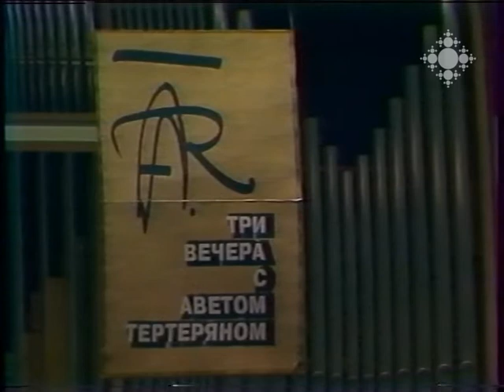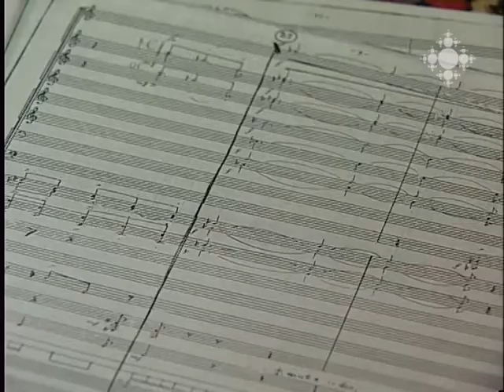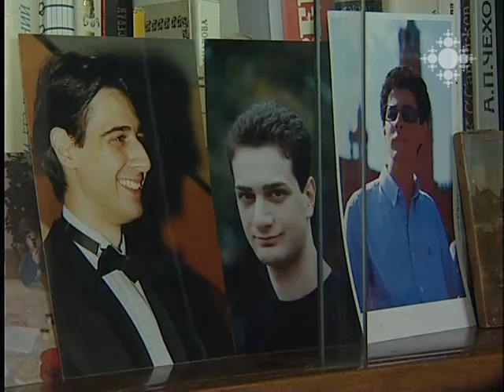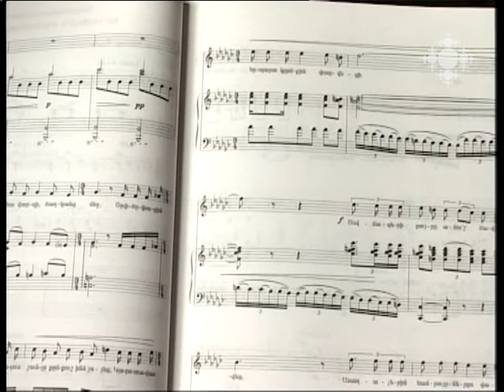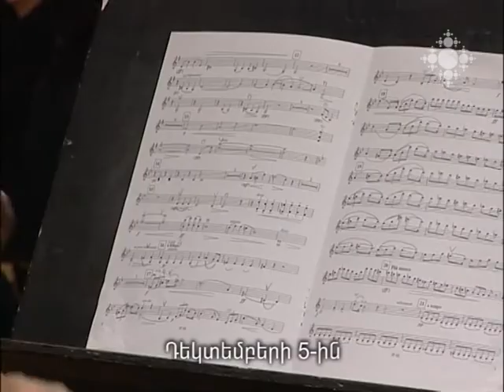Ձայնագիր 29.11.2014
Արցախյան ազատամարտի հերոս Լեոնիդ Ազգալդյանի ծննդյան 72-ամյակին նվիրված համերգ Օպերայի և բալետի թատրոնում:
Ռուսաստանի մշակութային մայրաքաղաքը ևս նշում է հայ անվանի կոմպոզիտոր Ավետ Տերտերյանի ծննդյան 85 և մահվան  20 տարին:
Այս տարի լրանում է կոմպոզիտոր Վլադիլեն Բալյանի 90-ամյակը:
Արվո Պյարտ, Բենջամին Բրիտտեն. հայաստանյան պրեմիերաներ Պետական երիտասարդական նվագախմբի կատարմամբ:

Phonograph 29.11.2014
A concert dedicated to the 72nd anniversary of Artsakh war hero Leonid Azgaldyan in Opera and Ballet Theatre.
The cultural capital of Russia also celebrates the 85th birthday and 20th years of the death of  renowned Armenian composer Avet Terterian.
This year sees 90th anniversary of Vladilen Balian.
Arvo Pyart, Benjamin Britten, Armenian premieres performed by the State Youth Orchestra.